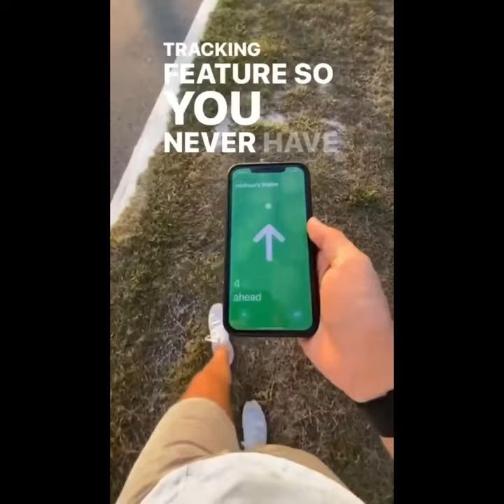Air Force No. 1 Anti-theft Wallet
Air Force No. 1 Anti-theft Wallet. Anti-theft brush, anti-degaussing. With automatic positioning, lock the position through the phone. Automatically pop up cards. Can also store cash, driver's license, keys, and more. Scratch-resistant, wear-resistant and waterproof, available in a variety of colors